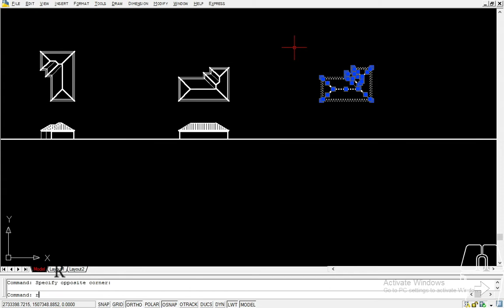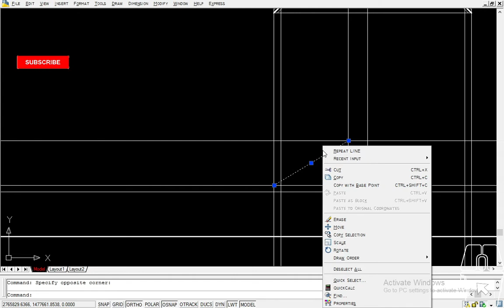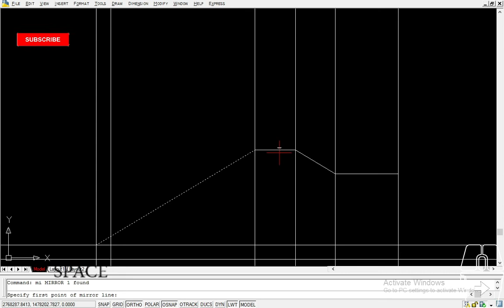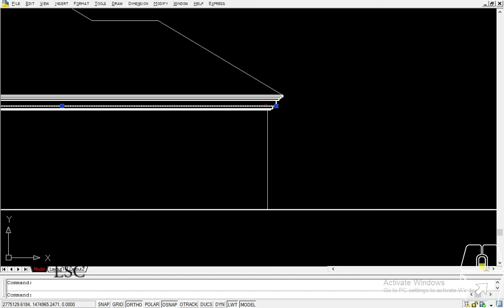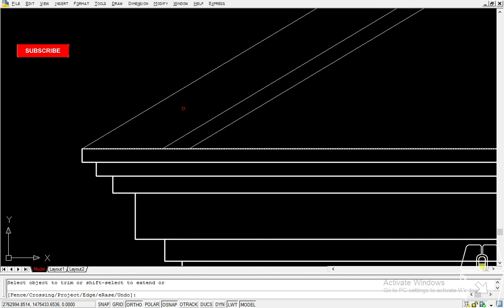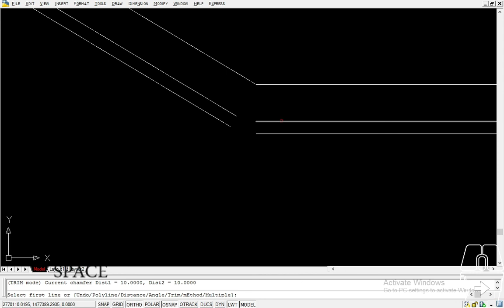AutoCAD Tutorial : Making Roof Elevation Design From A Roof Plan - 4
Learn how to draw Roof Elevation Design From A Roof Plan
How to draw roof elevation in AUTOCAD from a roof plan and ground floor plan.
ItZ PhyizE
Mon-Wednesday-Fri I upload daily tutorials and other educative content here👇🏻